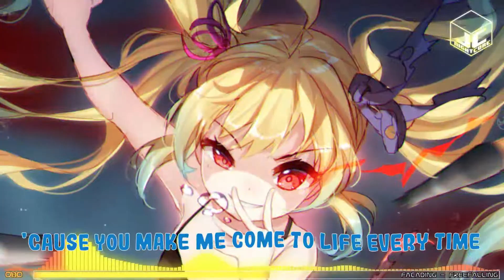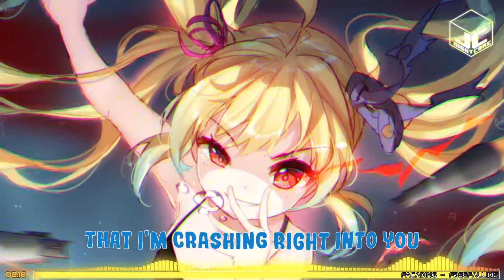【Nightcore】Facading - Freefalling [NCS] (Lyrics)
Like what you see? Offer us a coffee ☕ ☞
=^..^=   =^..^=   =^..^=    𝒮𝑜𝓃𝑔 𝐼𝓃𝒻𝑜    =^..^=    =^..^=    =^..^=

𝒜𝓇𝓉𝒾𝓈𝓉: Facading
𝒯𝒾𝓉𝓁𝑒: Freefalling
𝒢𝑒𝓃𝓇𝑒𝓈: Electronic, Energetic, Happy, Epic, Quirky

=^..^=   =^..^=   =^..^=    𝒮𝑜𝒸𝒾𝒶𝓁    =^..^=    =^..^=    =^..^=

=^..^=   =^..^=   =^..^=    𝐿𝓎𝓇𝒾𝒸𝓈    =^..^=    =^..^=    =^..^=

I've never felt so alive in my life
'Cause you make me come to life every time
I'm free
Oh, and I'm loving all that you do
Can't you see
That I'm crashing right into you
I'm free
You see
I'm free
Can't you see
Yeah, I'm free falling
Can you hear me calling, calling for you?
Imma keep on falling, falling for you
I'm free
Can't you see
I'm free
Can't you see
I'm free
You see
I'm free
Can't you see
I'm free
Can't you see
I'm free
You see

=^..^=   =^..^=   =^..^=    𝐿𝒾𝒸𝑒𝓃𝒸𝑒    =^..^=    =^..^=    =^..^=

=^..^=   =^..^=   =^..^=    𝒫𝒾𝒸𝓉𝓊𝓇𝑒 𝐼𝓃𝒻𝑜    =^..^=    =^..^=    =^..^=

𝓑𝓪𝓬𝓴𝓰𝓻𝓸𝓾𝓷𝓭 𝓲𝓶𝓪𝓰𝓮
𝒜𝓇𝓉𝒾𝓈𝓉: Bison倉鼠

=^..^=   =^..^=   =^..^=    𝒯𝒶𝑔𝓈    =^..^=    =^..^=    =^..^=